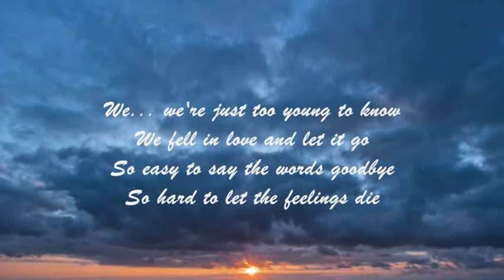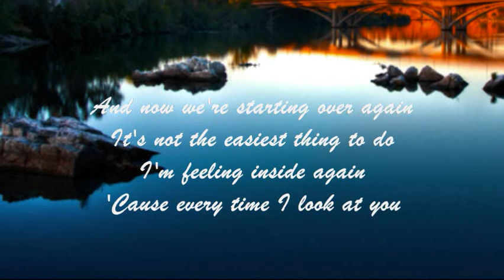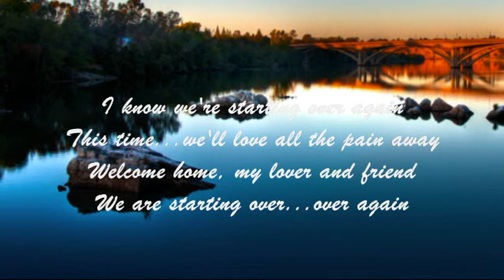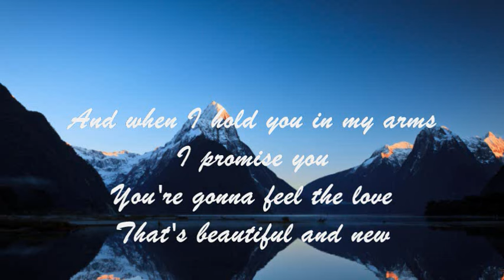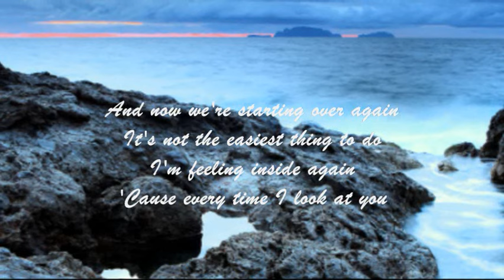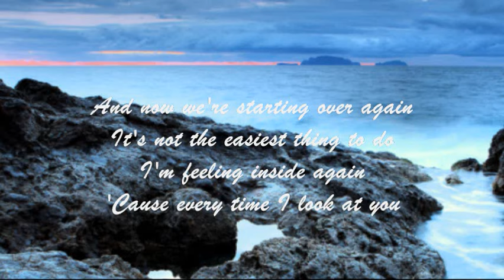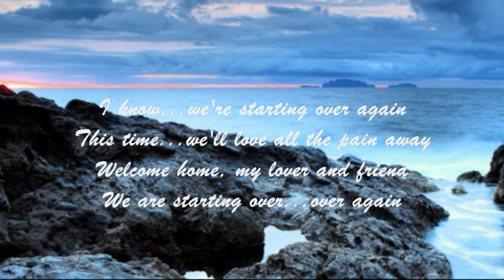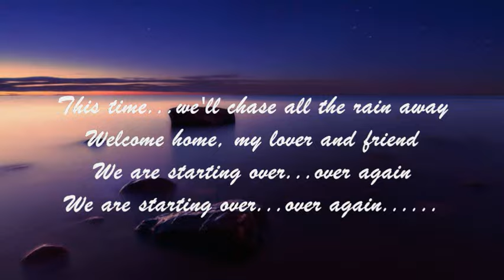NATALIE COLE - STARTING OVER AGAIN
"...you're gonna feel a love that's beautiful and new...".